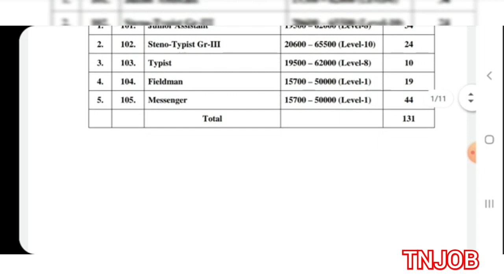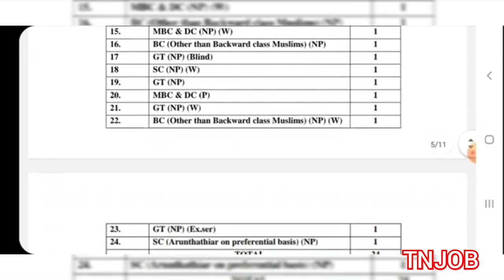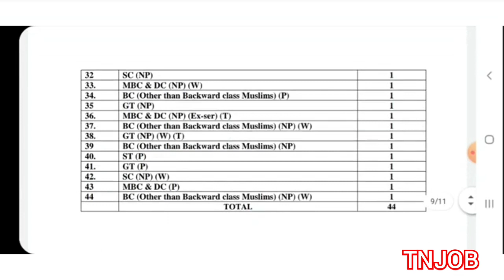தமிழக அரசின் CMDA வேலை வாய்ப்பு!! தமிழக அரசின் பெருநகர வளர்ச்சி துறையில் வேலைவாய்ப்பு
Thanks.

TNJOB